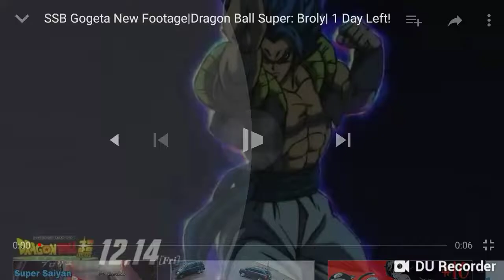DBS Broly Showtime Roses are Red Violets are blue We are Neither Goku Nor Vegeta we are GOGETA BLUE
Idk if this is a day late or not but Showtime is today or tomorrow folks